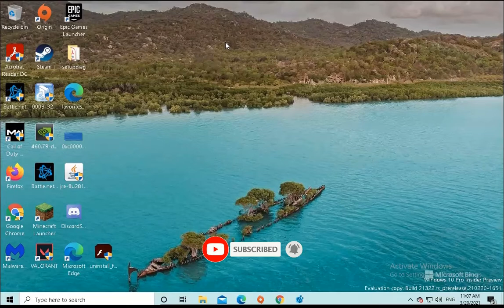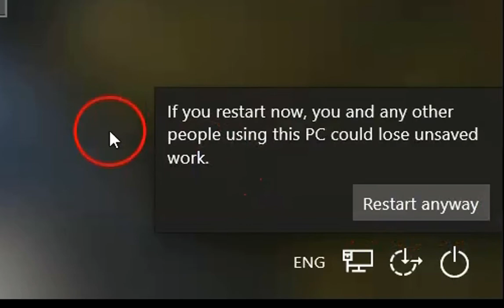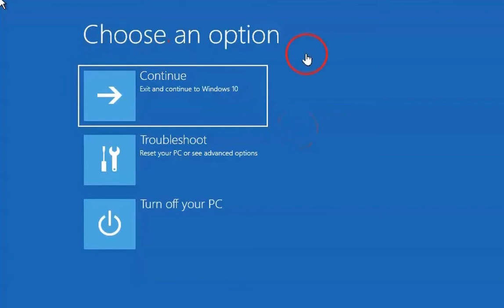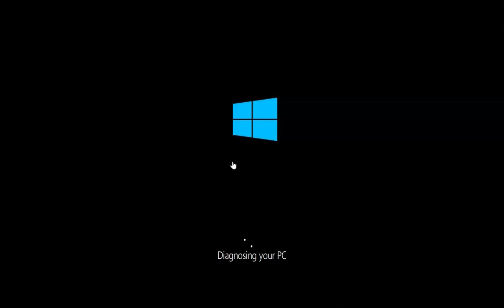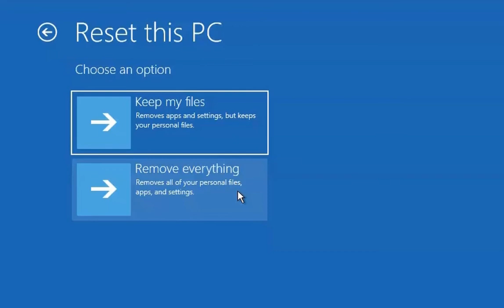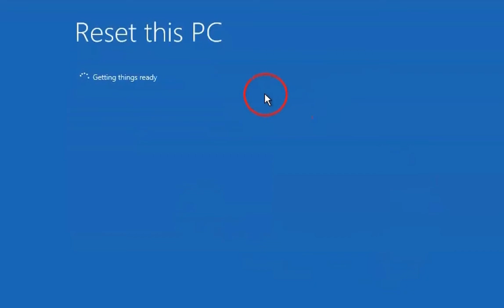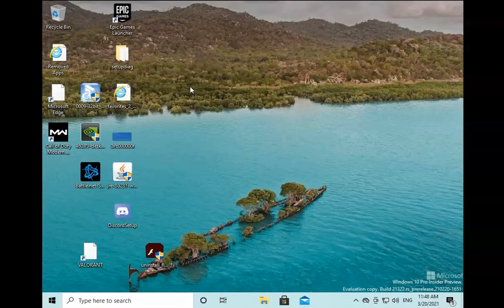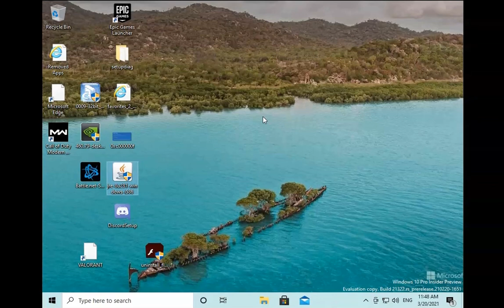बिना CD/DVD/USB विंडोज़ 10 Repair करे | How To Repair Windows 10 Without CD/DVD/USB - Part 1 [2021]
The video is about how to repair windows 10 without cd but also try to cover the following subject:
-how to fix boot error 0xc0000098 on windows 10
-how to fix windows 10 startup problem